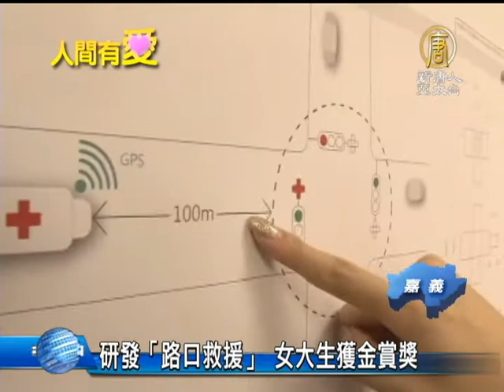【台灣新聞】研發「路口救援」 女大生獲金賞獎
【台灣新聞】研發「路口救援」 女大生獲金賞獎(NTDAPTV) 宜蘭一位女大學生，不僅長得漂亮更有好心腸，因為有感於救護車趕著救人時，常常在路口發生意外，靈機一動，研發一種「路口即刻救援系統」，救護車在100公尺外，紅綠燈就感應變成綠燈，淨空路口，避免車禍發生，不但獲得科技廠商舉辦的設計大獎金賞獎，還被相中授權專利。【新唐人亞太台2013年3月31日訊】

留著一頭長髮，長相清秀，她是大三的學生蕭佩文，不只長相出眾，更有顆關懷社會的心，覺得救護車在十字路口常常發生意外，因此花了許多時間設計出十字路口即刻救援系統。

設計金賞獎作者 大學生 蕭佩文：「而且當你看到救護車上面的警示燈的時候，已經來不及，已經太近了，就沒有時間去反應。(所以就是一個提醒就對了)對。」

這套系統結合衛星定位，救護車在100公尺外時，紅綠燈就能感應到，將號誌變成綠燈，讓救護車能夠順利通過，避免車禍發生。

設計金賞獎作者 大學生 蕭佩文：「一般的道路限速大概40公里的話，就去換算出來，一百公尺大概就有九秒或十秒(變成綠燈)，就很足夠。」

這項特別又實用的設計，讓蕭佩文打敗其他國立名校的參賽隊手，拿下科技公司舉辦的設計大獎的金賞獎。犧牲睡眠的用心設計，師長稱讚，蕭佩文不僅聰明，更擁有一顆善良的心。新唐人亞太電視 綜合報導